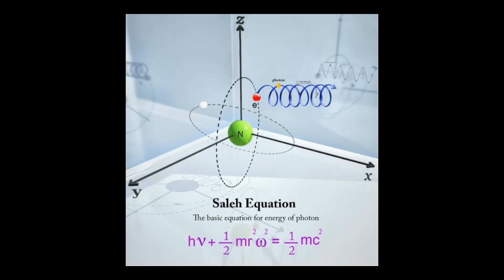New Definition of the Colorfulness of Photon - 2